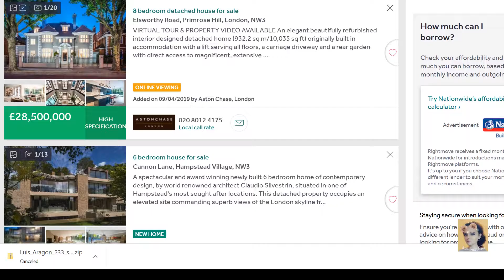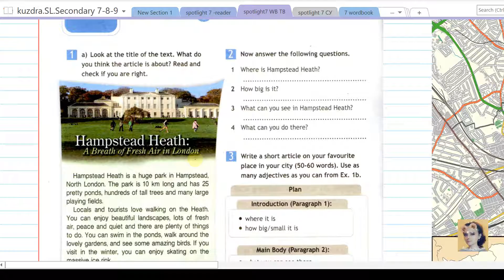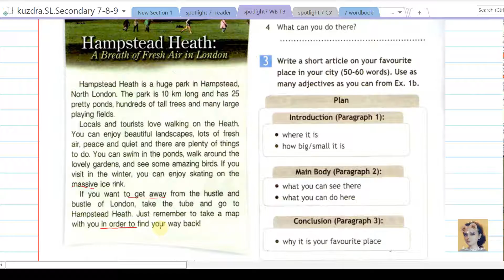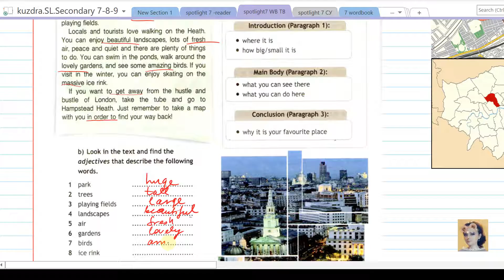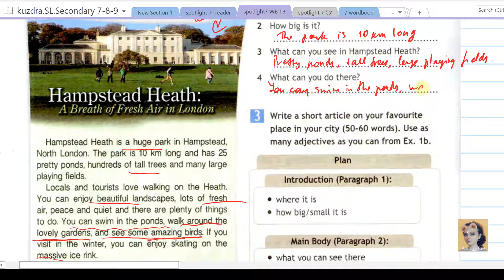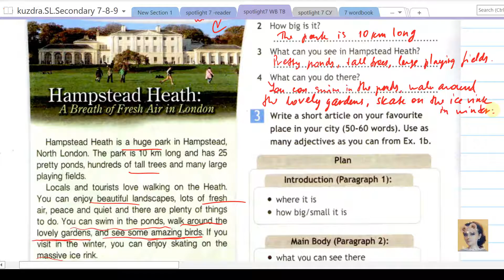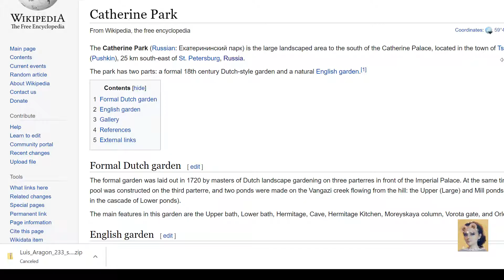11. Spotlight 7. Unit 1. Workbook Writing